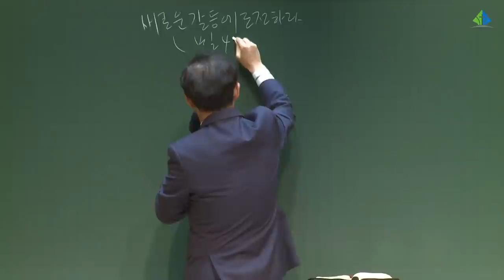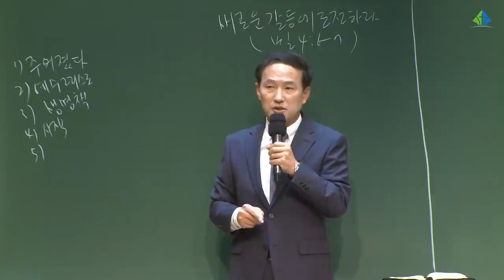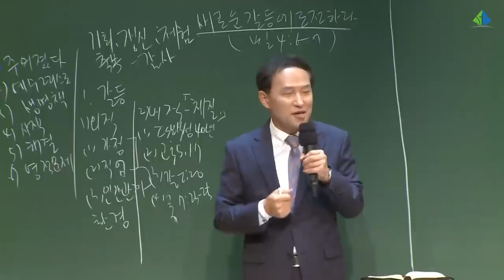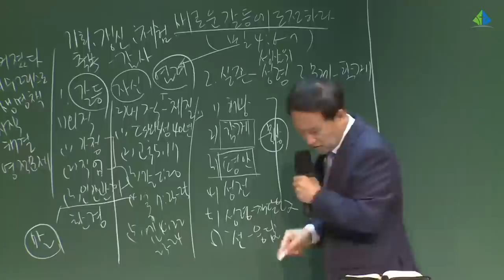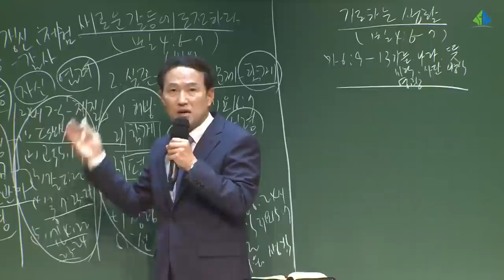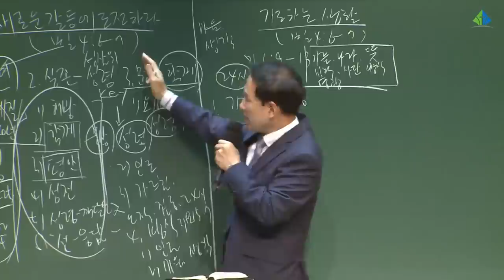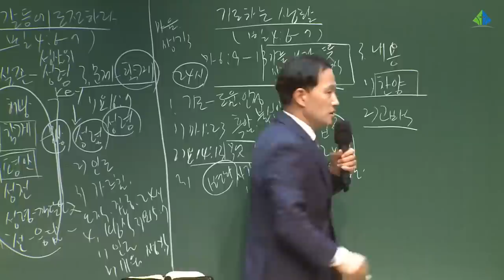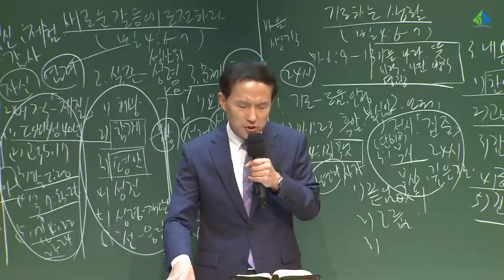[예원교회] 10주 훈련반 3기 - 기초반(4) - 7과 & 8과 - 전영수목사 - 2021.06.17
7과 새로운 갈등에 도전하라 빌립보서 4:6-7
8과 기도하는 생활 빌립보서 4:6-7
전영수목사